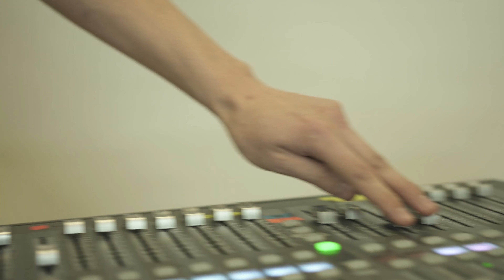"My Body is an Instrument" SOMI-1 performance by Mike Tyus and Luca Renzi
Process interview of the performance piece "My Body is an Instrument" created by Mike Tyus and Luca Renzi working with the SOMI-1 motion sensors.

Choreographers: Mike Tyus and Luca Renzi
Dancers: Layne Paradis Willis & Gretchen Ackermann
Video: Isabella Brown
In Residence at L.A. Dance Project